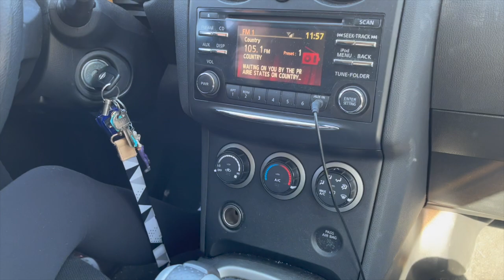GETTING MY WISDOM TEETH OUT